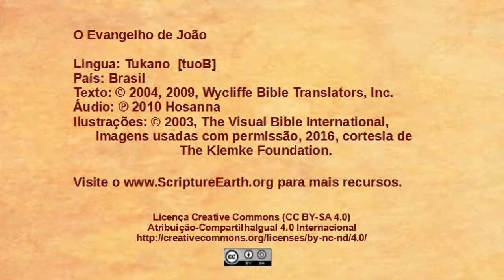Tukano (Brazil) - John 12:12-19 - Triumphal entry [tuoB]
Scripture Videos from the Gospel of John in Tukano of Brazil. [tuoB]